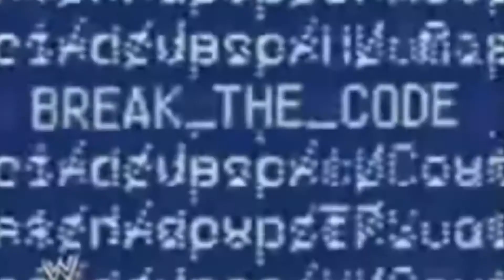WWE Spoof | CWAA | IVH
For a class video I decided to recreate WWE and called it crazy wrestling at anthis or CWAA for short enjoy

No Students were hurt in the making of this spoof